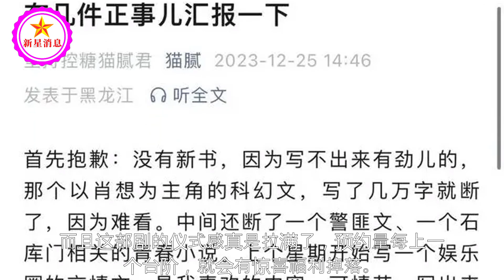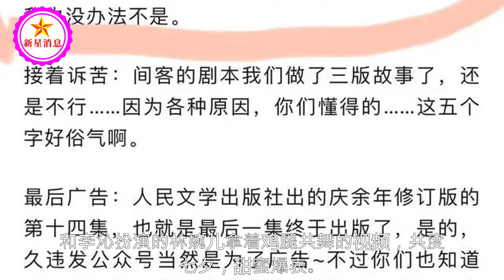张若昀《庆余年2》预约破900万，官方发布李沁专访，明年5月上线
张若昀《庆余年2》预约破900万，官方发布李沁专访，明年5月上线 | 新星消息